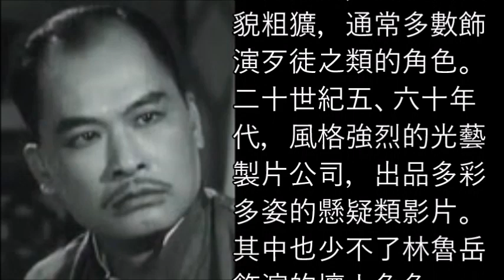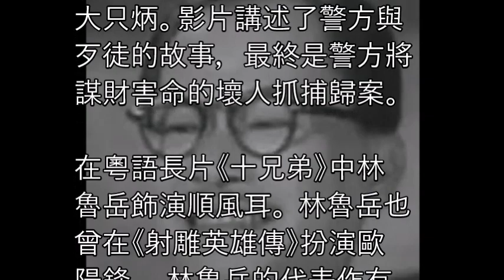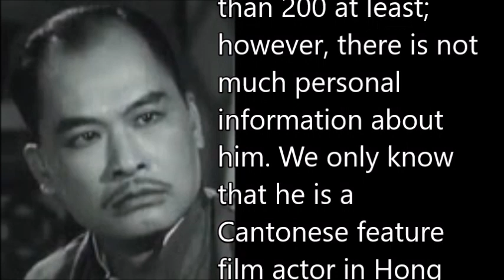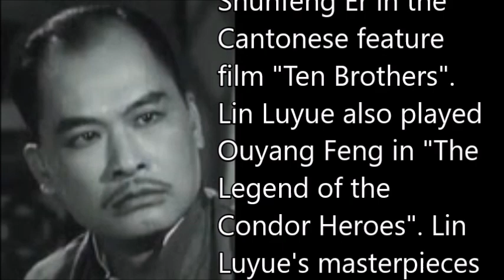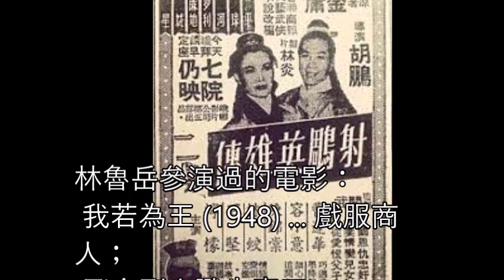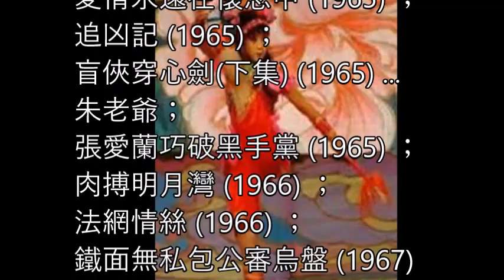林魯岳Lam Liu Ngok